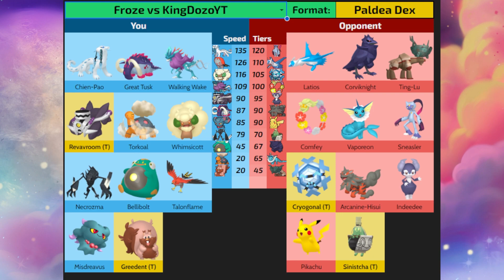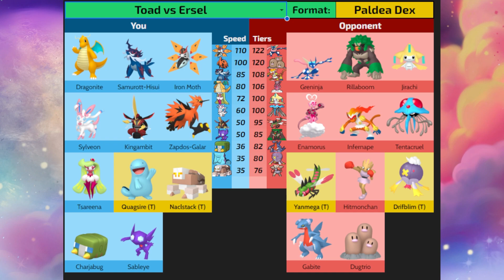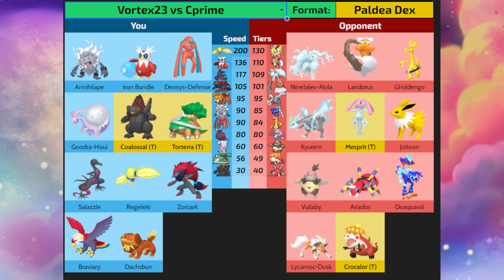VDL S3 Week 3 Pickems Mew Division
Tyler and Cudles do the Week 3 pickems for the Mew divisions for Season 3 of the VDL!

Into 0:00
staarii vs Will 1:16
ThatOneGuy vs Tom 5:20
Froze vs KingDozo 11:20
Tam vs Ramperdos 16:23
Ersel vs Toad 21:00
Vortex vs Cprime 27:31